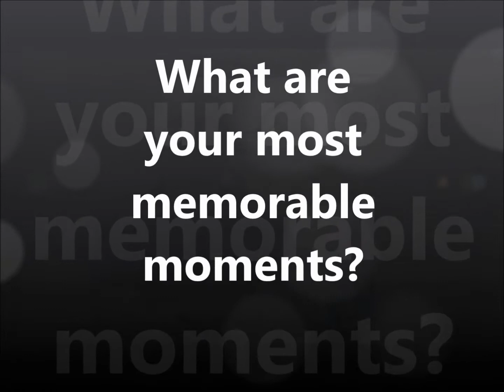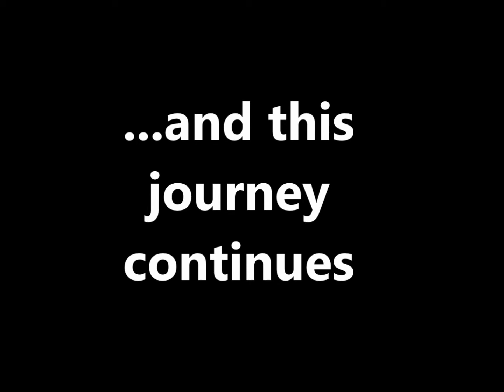2012 AUG - Civic Reception - 20th Anniversary Video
Memories from AUS members of the past 20 years of the Australian University Games!